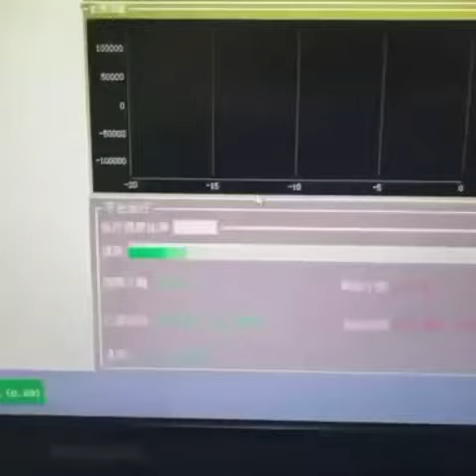Camless Spring Forming Machine